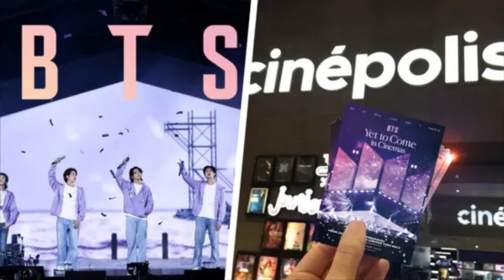DE ÚLTIMO MINUTO BTS SUGA estará junto a ESTA CHICA! ESTAN saliendo? su agencia ha hablado! GANAN